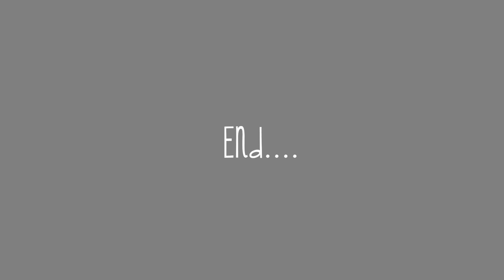Ukrainian Alphabet Lore Г Infl"tion_ GRIMACE SHAKE But Something Is Weird Part 145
Thanks to :
Ralr : harrymations
Ukrainian Alphabet Lore : Crazymixlore

WARNING ❗❗This video contains animated Spanish and Russian alphabet lore memes.

Please be wise in watching ❗I made this animation only for entertainment, there are no elements of violence or pornography because this alphabet animation is actually to educate so that the audience knows letters from other countries.This video is purely made by myself  @nguyennewjrsweet5